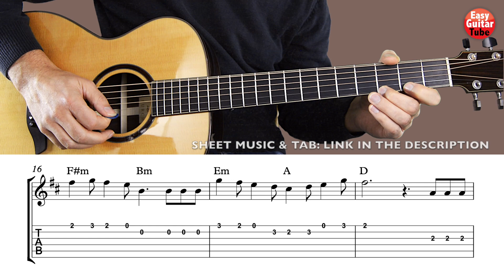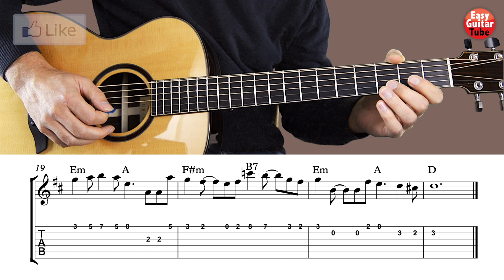Feby Putri - Halu // Easy Guitar Tutorial & Cover +TABs (MELODY)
Learn how to play the melody of the song Halu by Feby Putri.